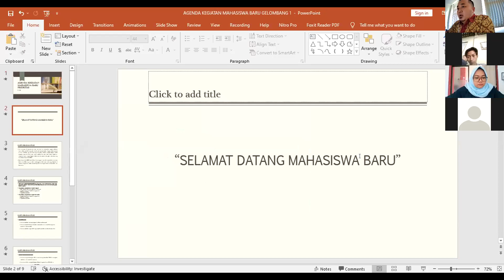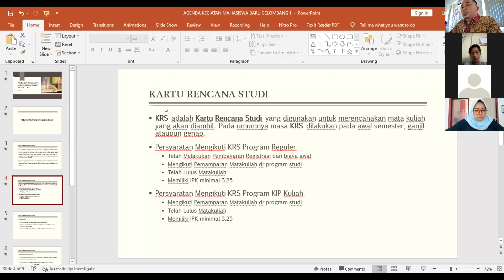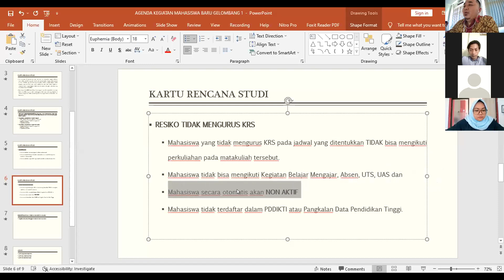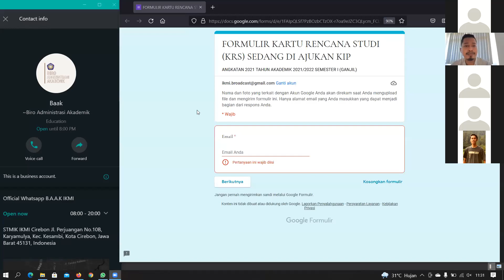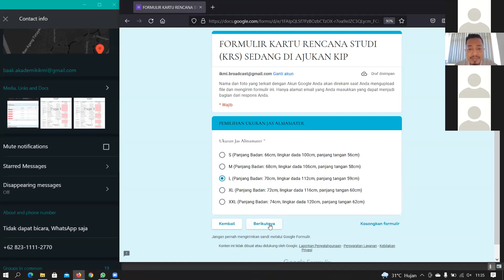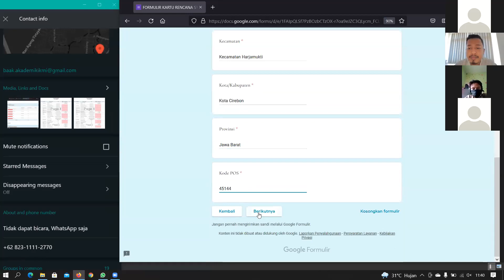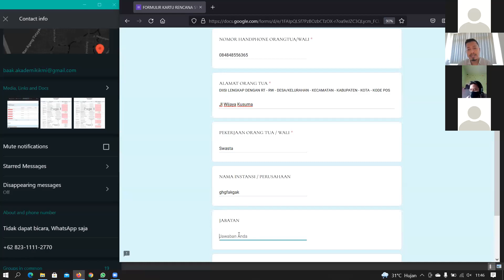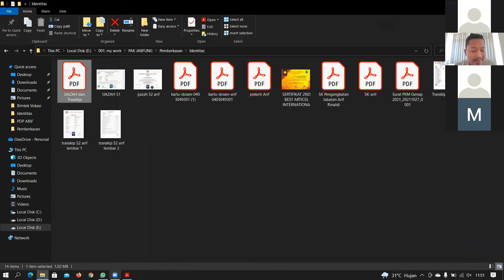KRS DAN PERWALIAN | KIP PRIORITAS